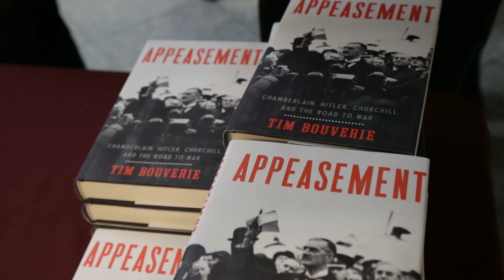"APPEASEMENT:" Tim Bouverie at Chartwell Booksellers (2019)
On October 15, 2019, historian Tim Bouverie spoke about his book, "APPEASEMENT," at Chartwell Booksellers in New York City.